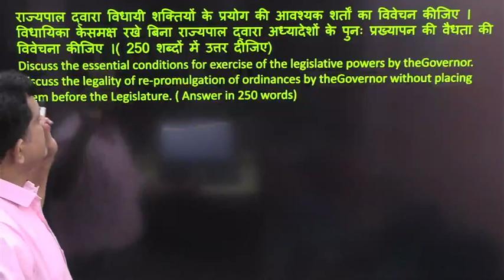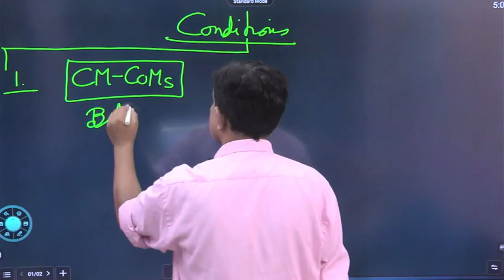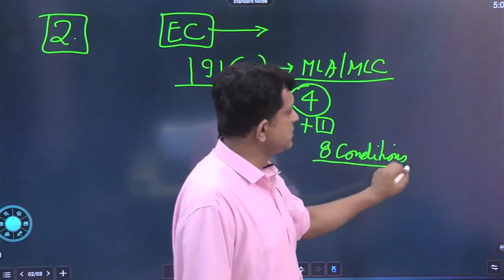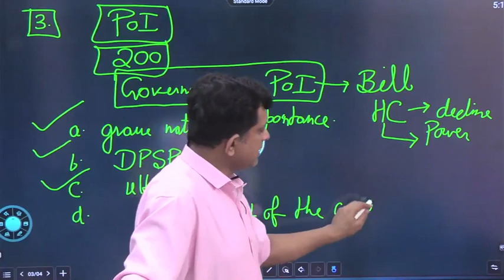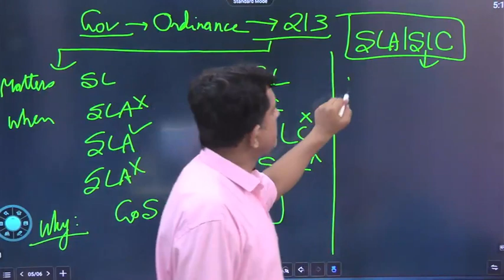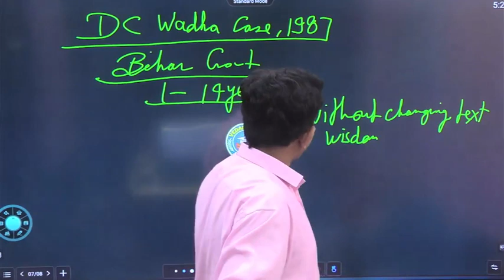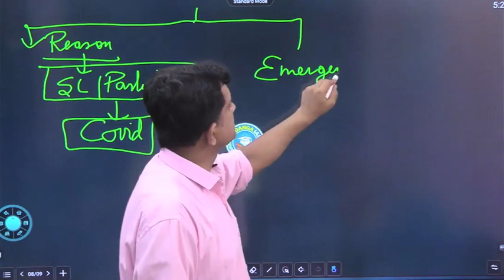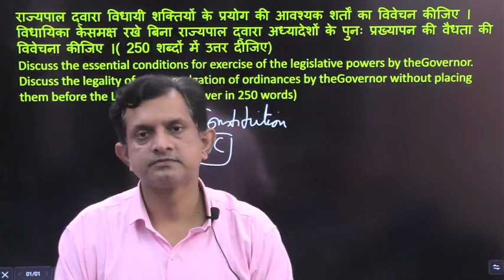UPSC GS 2, 2022, Ques 12 || DAILY ANSWER WRITING PRACTICE || अच्छा उत्तर कैसे लिखें || BY SAMEER SIR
UPSC GS PAPER- 02  || अच्छा उत्तर कैसे लिखें  || DAILY ANSWER WRITING PRACTICE || BY SAMEER SIR
|| DAILY ANSWER WRITING PRACTICE || अच्छा उत्तर कैसे लिखें || POLITY Q-12, 2023 || BY SAMEER SIR
अच्छा उत्तर कैसे लिखें || DAILY ANSWER WRITING PRACTICE  || GS PAPER- 02 |CLASS-02 | BY SAMEER SIR.